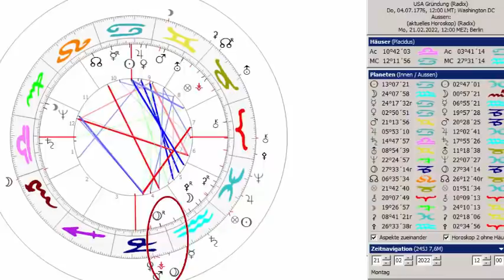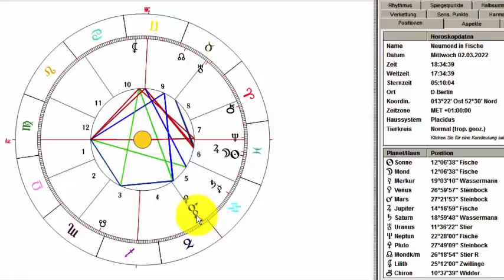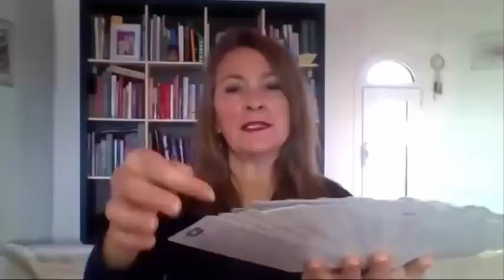Aktuelle Zeitqualität und Neumond in Fische 02.03. - Macht, Politik, Schöpferkraft und Liebe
Aktuelle Zeitqualität und Neumond in Fische 02.03. - Macht, Politik, Schöpferkraft und Liebe - USA: Pluto-Return - Venus-Mars-Konjunktion in Steinbock - 06.03. März exakt in Wassermann
Gratis Astrokarte ziehen: